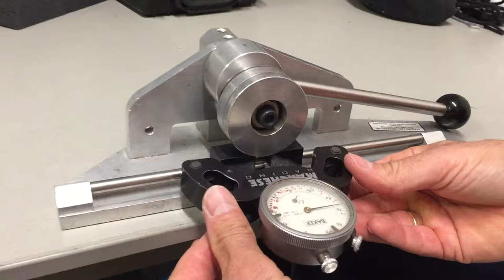Bend and Rocker